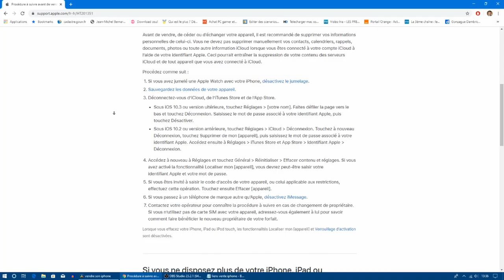CE QUE VOUS DEVEZ SAVOIR AVANT DE VENDRE VOTRE IPHONE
Verouillage d'activation (NE FAITES PAS CA JE VOUS EN SUPLIE !)